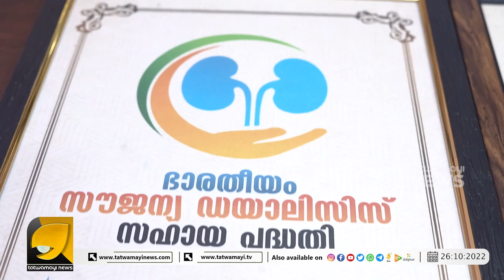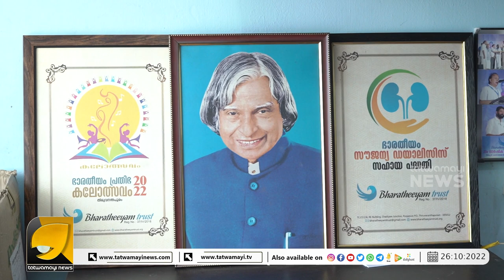അവാർഡ് സന്ധ്യയുടെ തത്സമയ ദൃശ്യങ്ങൾ തത്വമയി നെറ്റ് വർക്കിൽ പ്രേക്ഷകരുടെ മുന്നിലേക്കെത്തും ..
ഭാരതീയം ട്രസ്റ്റ് സംഘടിപ്പിക്കുന്ന ഭാരതീയം പ്രതിഭ കലോത്സവ അവാർഡ് സന്ധ്യ വരുന്ന വെള്ളിയാഴ്ച  അനന്തപുരിയിൽ | BARATHEEYAM AWARD NIGHT